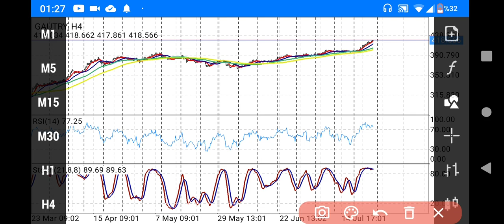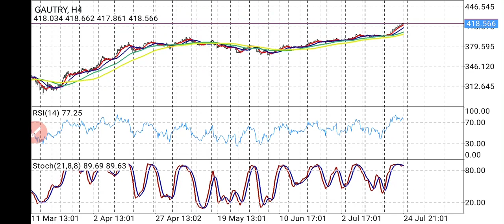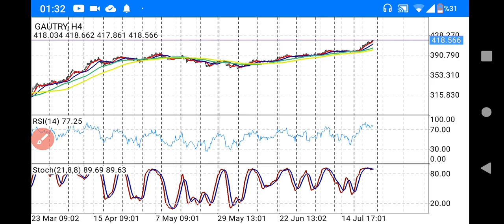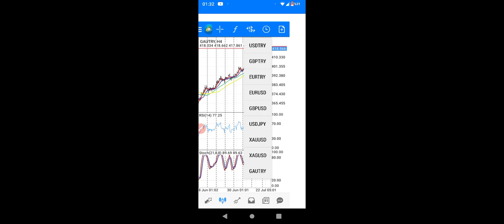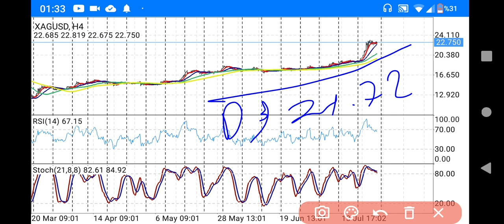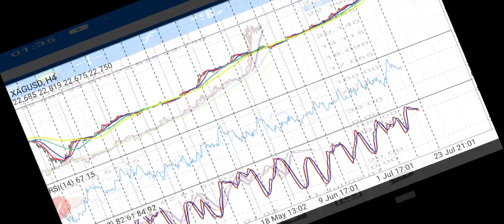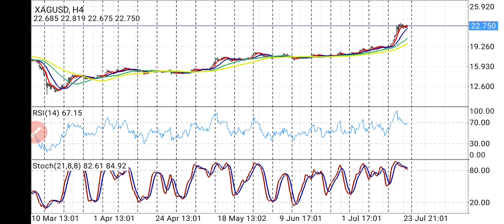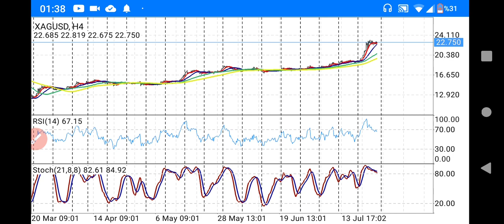Altın gümüş yorumu. (Ekonomi) CANLI / BAŞKAN35 /